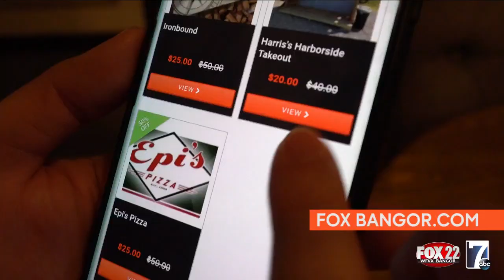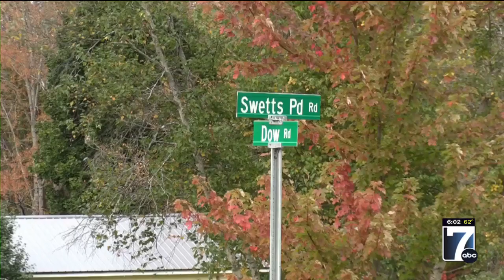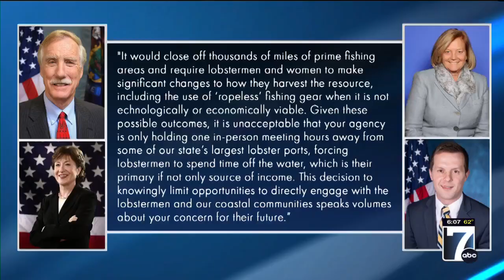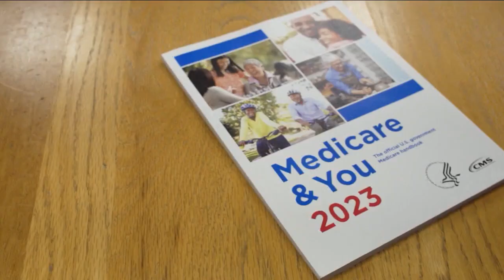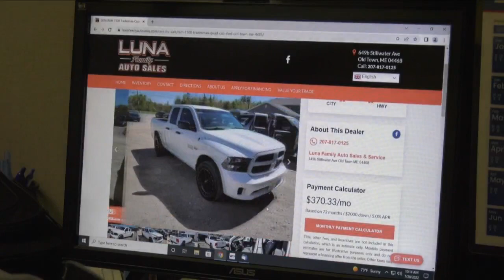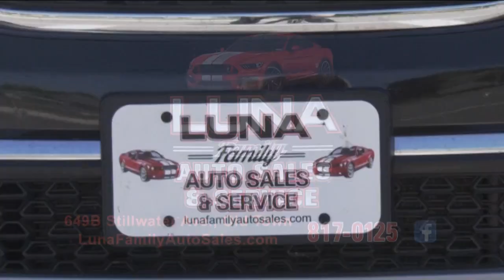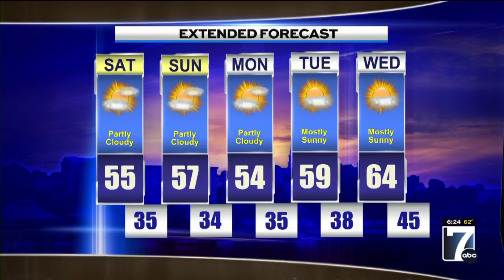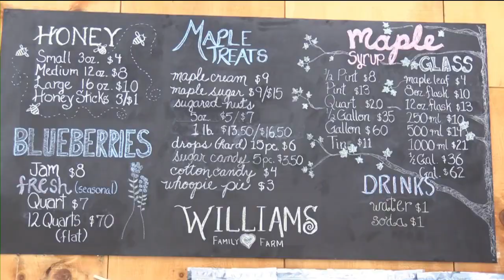WVII 6pm News Friday